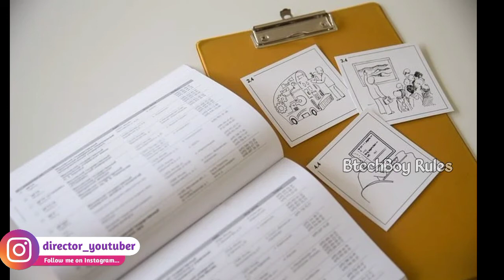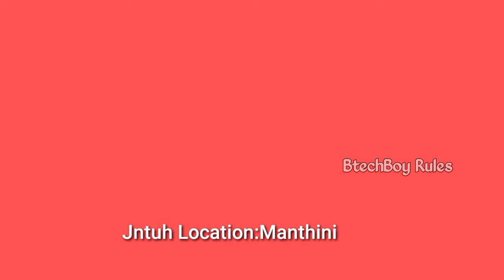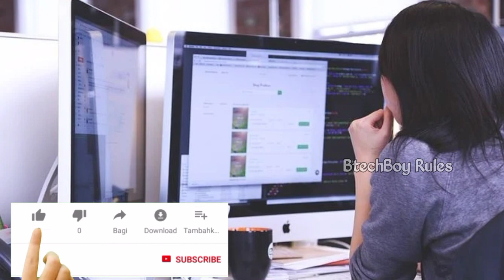MINING ENGINEERING COLLEGES IN TELANGANA 2020/MINING BTECH COLLEGES/HOW IS CSE? BRANCH CHANGE